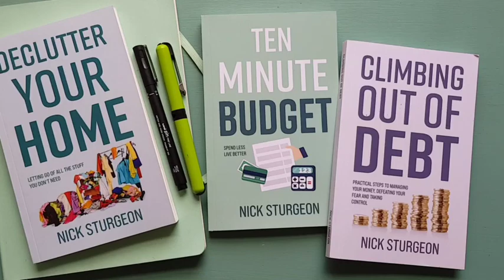STOP MAKING CREATIVE COMPARISONS : Just Do You!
It is easy to look at another artist, a fellow writer, a creative within your niche and to make comparison. It is also dangerous thing to do! You need to focus on your skill set and your capacity for this creative work you love.

I have just finished with a writing challenge called Camp Nanowrimo and successfully completed a new book. Having enjoyed a few days away from writing this past week I have been relaxing with some fresh reading.

My friend Susanna Scott has a story called 'Druid's Oak Farm' which I enjoyed reading on my Kindle. It is a super take of rural life, creative characters living under the same roof, but includes folklore from ancient Britain and some romance too. A great read and I encourage you to get download and enjoy it.

From friend and fellow author Luke Richardson I greatly enjoyed his new novella called 'The Paris Heist' written jointly with Ernest Dempsey. My format for this was as a digitally narrated audio book available directly from Luke at his website PulsePoundingThrillers dot Com. It's great to see an author experimenting with digital narration and I was impressed with the quality of the audio and the easy flow of the narration.

I love seeing other authors do well because it means there is space for us to achieve similar activity and output. When looking at what other creatives are doing in your same theme and especially in a genre or style close your own it can be tempting to compare yourself unfairly.

Hold your ground. Appreciate how good your own creative output can be. Take time to reflect on what you are crafting for your readers, clients and the specific audience that enjoys your work.

Know your skills and commit to making them just 1% better each time you print, publish, sculpt, mould or design. You are here for you, so don't become sidetracked by the easy disease of comparison-itis. Stay with what your passion calls you to create.